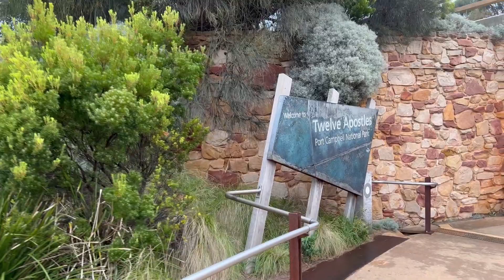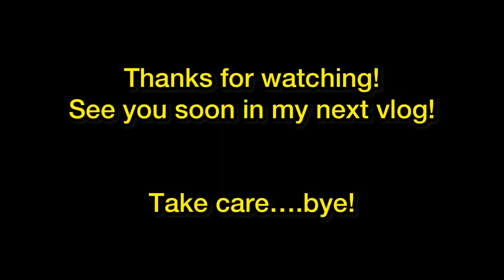Great Ocean Road Trip - Part 2 | K&S Melb Vlogs